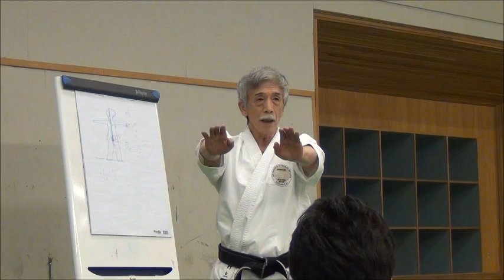Seminar INOUE YOSHIMI - Teaching Scapula Tension/Relaxation for Power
A short clip from an international seminar with Inoue Yoshimi sensei (b. 1946), Japanese national team kata coach and legendary head teacher of several world-class Karate athletes such as Mie Nakayama, Rika Usami and Antonio Diaz. for more awesomeness!